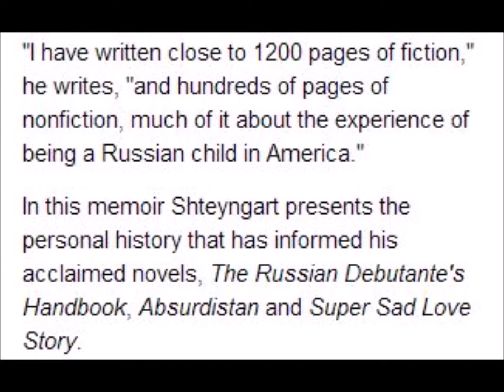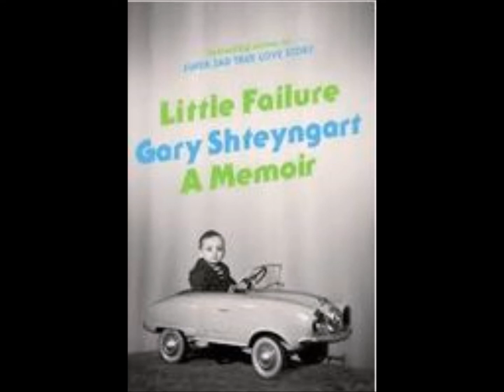The Avid Reader - Interviews Gary Shteyngart author of Little Failure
The Avid Reader Show host Sam Hankin, owner of independent bookstore Wellington Square Bookshop,interviews author of Little Failure, Gary Shteyngart.